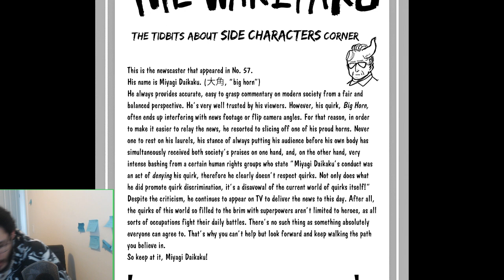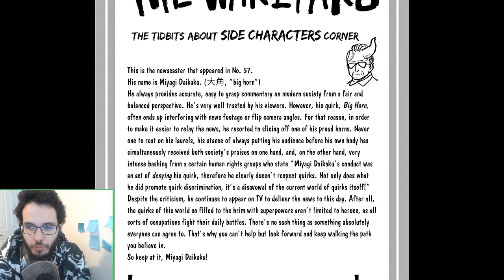Team Up, Everyone! He's Only Super Strong!|| My Hero Academia 276 Impressions Review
I don't think my commentary was the greatest this time around, but I hope there was something in there worth thinking about!